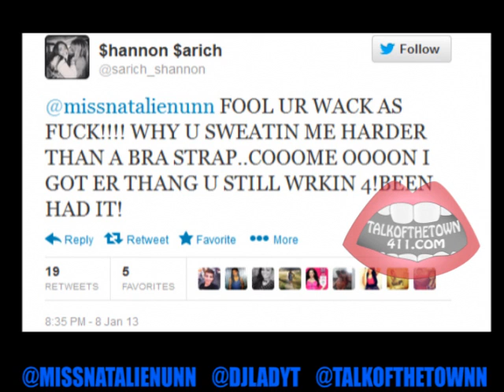NATALIE NUNN VS SHANNON BGC 10! Natalie Explains Beef! (EXCLUSIVE)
Bad Girls Club's Natalie Nunn explains her beef with BGC Atlanta's Shannon!